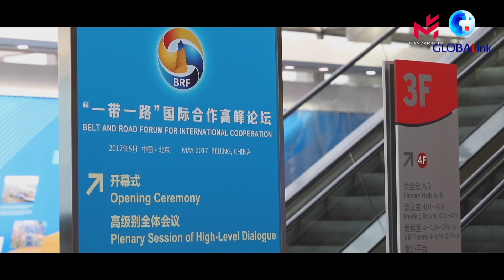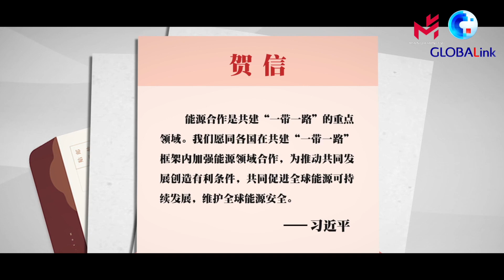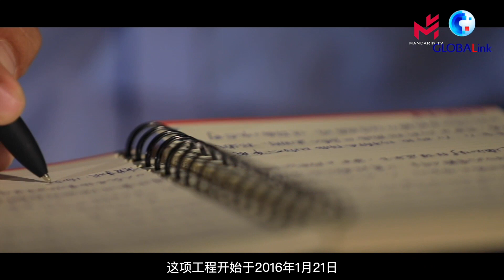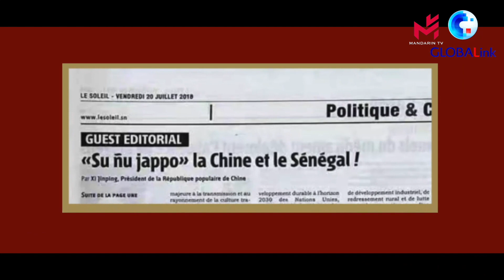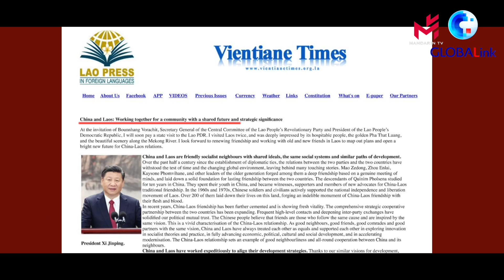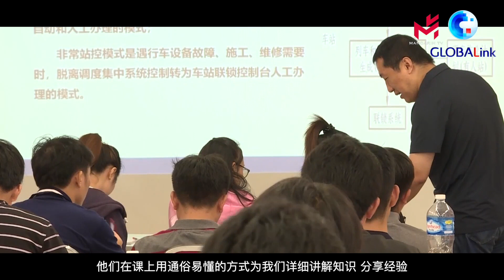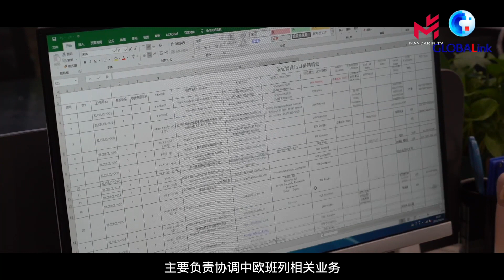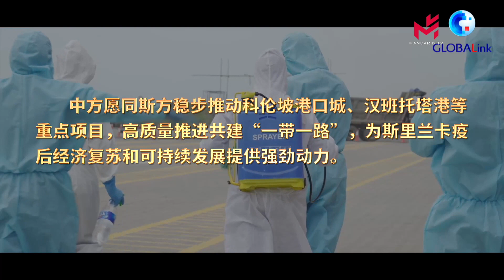“一带一路”合作共赢的动人故事不断上演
志合者，不以山海为远。2013年，中国国家主席习近平提出共建“一带一路”重大倡议，向世界描绘了一个美好愿景。8年耕耘，秉持共商、共建、共享原则，“一带一路”从理念变为行动，从蓝图变为现实。
  权威报告显示，截至2021年6月，中国已同140个国家和32个国际组织签署206份共建“一带一路”合作文件。在这条共建之路上，一个又一个合作项目落地生根，开花结果，一幕又一幕相遇相知、合作共赢的动人故事不断上演。
自2021年9月7日新华社开设“‘一带一路’故事”栏目起，相继推出《一个港口的复兴》《一个水电项目承载的阿根廷能源梦》《一条在非洲沙漠中腾起的天际线》《一口非洲大陆上的“幸福井”》《一条联结心愿的铁路》《一班东方列车载来的发展机遇》《一座从海上崛起的“未来之城”》等7个全媒体报道。
这些精品力作聚焦在“一带一路”的项目建设和人文交往过程中的一个个感人故事，展现中国梦与世界各国梦想相连，彰显新时代